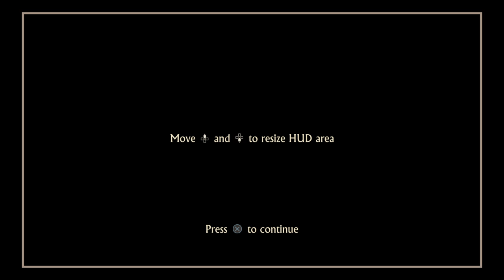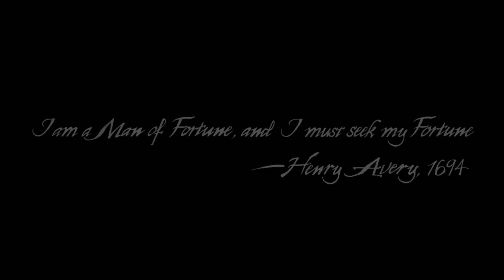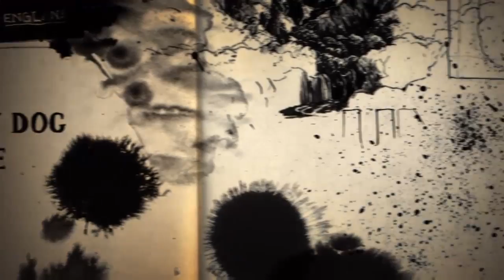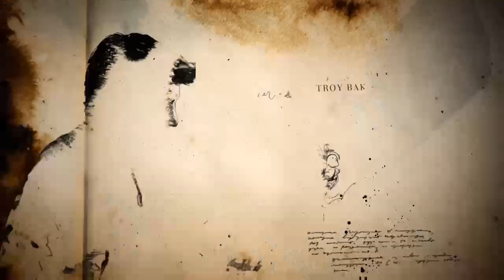One last adventure with Drake: Uncharted 4 A Thief's End Pt. 1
Buddha comes along with Nathan Drake for one more big score in Uncharted 4 A Thief's End -- Watch live